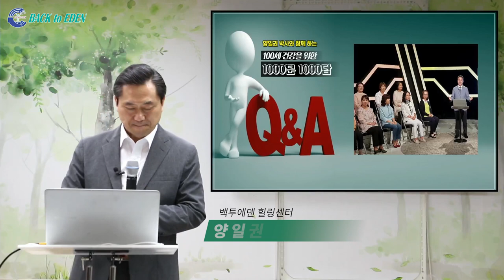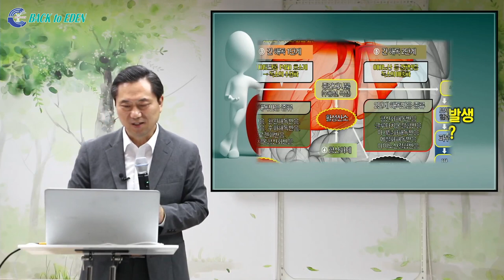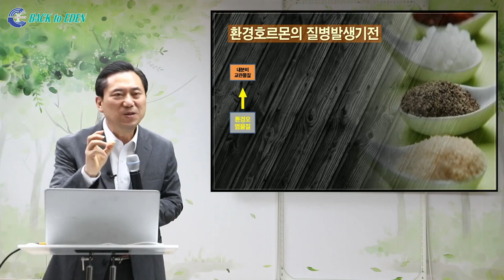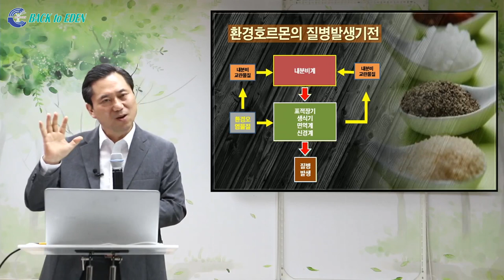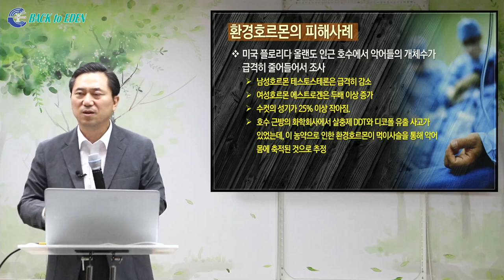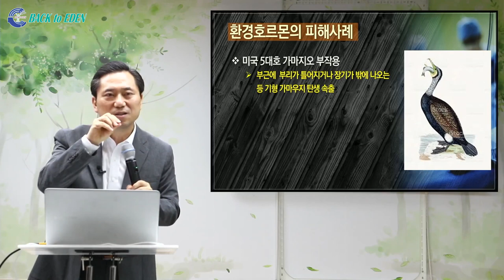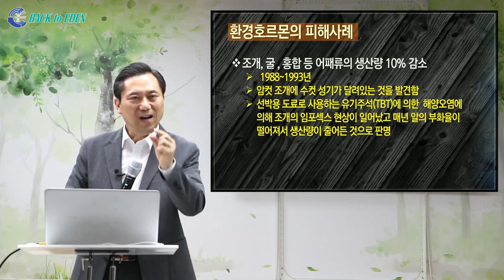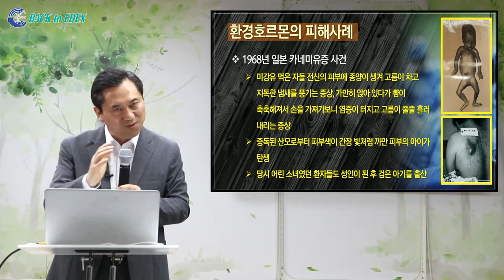[천문천답] #037. 환경호르몬의 질병발생 기전과 피해상황은? [백투에덴 양일권박사]